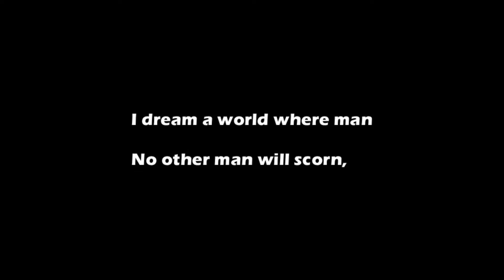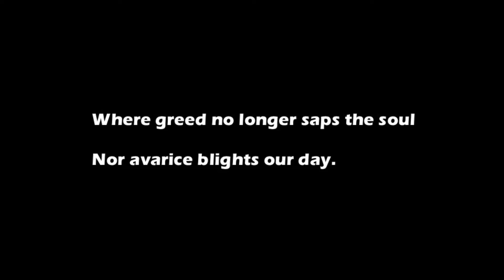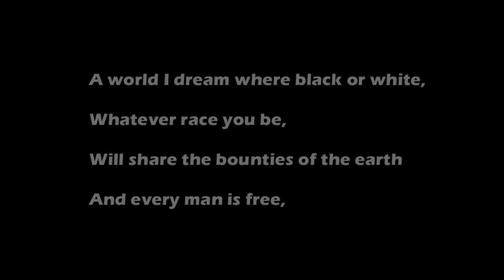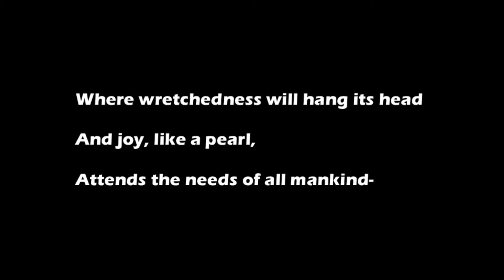I Dream a World - Performed by Children's Chorus of Maryland Concert Choir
Children’s Chorus of Maryland stands in solidarity with all who battle racism, injustice, inequity, violence, oppression and hate. We condemn the social, institutional and interpersonal forces that have robbed people of color of their liberty, their safety, and their lives, and we reaffirm our commitment to seeking out and eradicating these forces within our organization and our community. We are guided by the words of Martin Luther King “Injustice anywhere is a threat to justice everywhere.” We would like to share Langston Hughes's poem "I Dream a World" accompanied by CCM's Concert Choir performing a musical adaptation by Andre J.Thomas. May it offer inspiration to us all in these challenging times of awakening, growth and clarity in the pursuit of social justice.